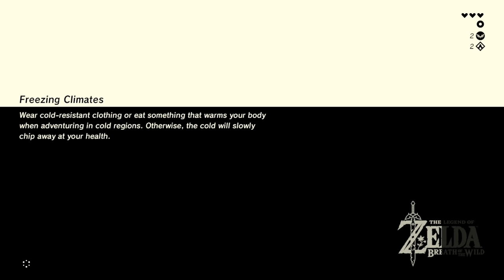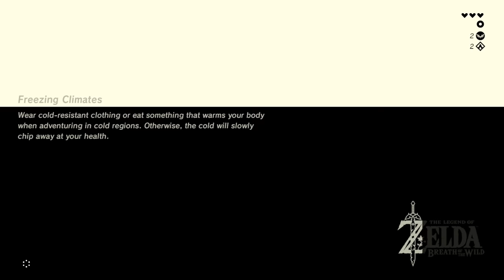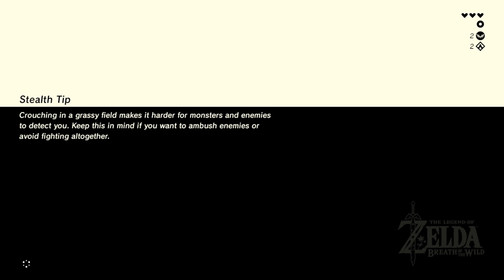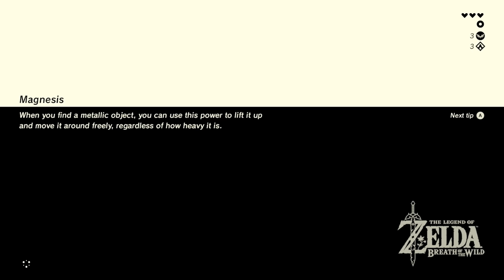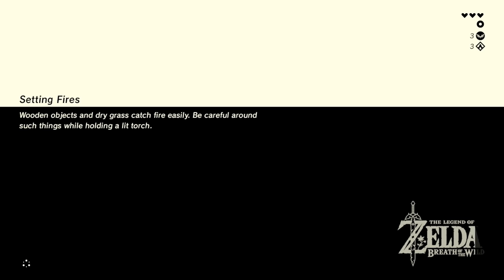Stasis Trial! Cryonis Trial! - The Legend of Zelda: Breath of the Wild - Gameplay Part 3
The Legend of Zelda Breath of the Wild Gameplay Walkthrough Part 3! Stasis Trial and Cryonis Trial Gameplay!

I am a huge fan of the Zelda series, and I'm excited to see how the franchise has changed for the Nintendo Switch! You may have seen a trailer or demo, but this playthrough will feature my impressions, reactions, and commentary throughout the full story including the ending! If you're a fan of Zelda, then let's play The Legend of Zelda: Breath of the Wild today!

🎬 Exclusive Videos!

GAME INFO
Developer: Nintendo EPD
Publisher: Nintendo
Platforms: Nintendo Switch, Wii U
Release Date: March 3, 2017